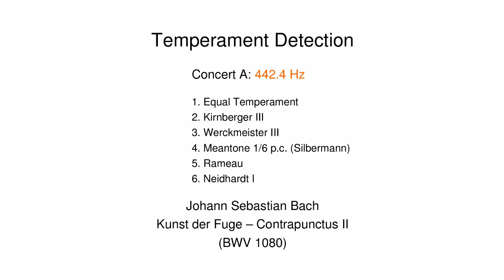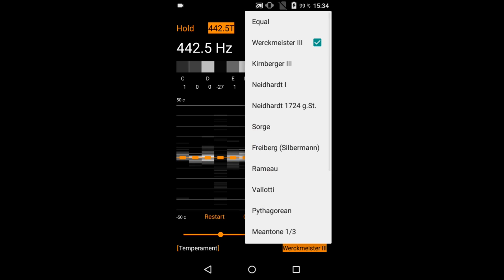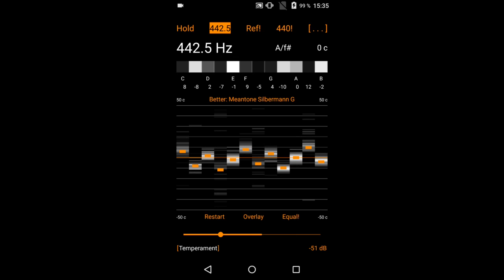Detection of Tuning Temperaments with Intonation Expert app for Android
Demonstration of Harmonic Tuner Intonation Expert for Android:

With the app you can detect the historical tuning temperaments used on recordings or in performances. Temperaments in this clip:
0:00 Equal Temperament
1:10 Kirnberger III
2:09 Werckmeister III (I)
3:06 Meantone 1/6 (Silbermann)
4:05 Rameau

15 different popular historical Temperaments are supported by Harmonic Tuner Intonation Expert.

In addition the Intonation Expert App shows, which diatonic major/minor scale is dominantly used (in this case the C major / A minor scale in D dorian) and what is the Concert A pitch reference frequency.

Organ example:
Johann Sebastian Bach - Kunst der Fuge (Art of Fugue)
BWV 1080 - Contrapunctus II (synthesized excerpt)